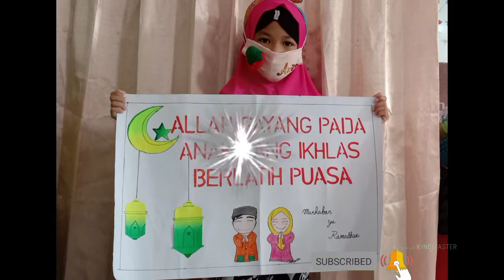Marhaban ya Ramadhan KB TK Al Islam 5 kelas B1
Marhaban ya Ramadhan 1442 H

Kami keluarga besar KB TK Al Islam 5 khususnya kelas B1 menyambut dengan gembira dan bahagia atas datangnya bulan suci Ramadhan. semoga amal ibadah kita diterima Allah SWT...

Selamat menunaikan ibadah puasa sayangkuu. sholih Sholihah...semoga Allah menjadikanmu pribadi yang kuat dan Istiqomah dijalanNya.

Alhamdulillah bisa berjumpa dengan bulan Ramadhan tahun ini dan semoga tahun depan dapat bertemu kembali. Aamiiin

Barokallahufiikum ❤️❤️❤️